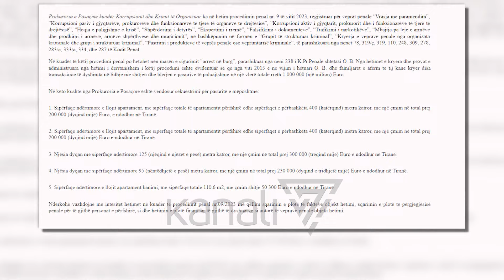BLLOKOHEN PRONAT E ISH-SHEFIT TË OPERACIONALES, OLTION BISTRI - News, Lajme - Kanali 7